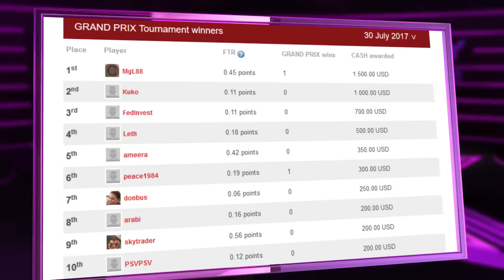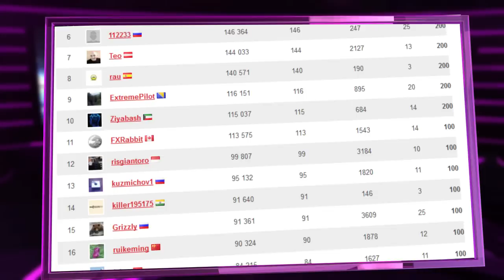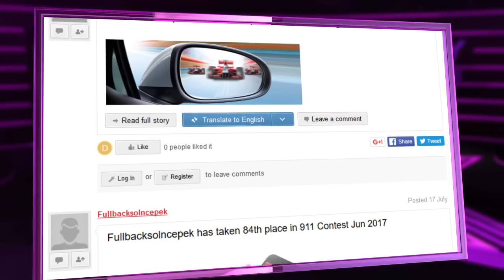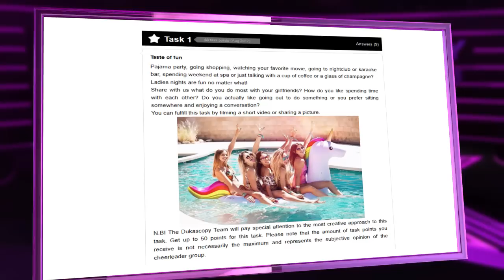Concurso de traders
Las últimas noticias de la Comunidad de  Dukascopy.